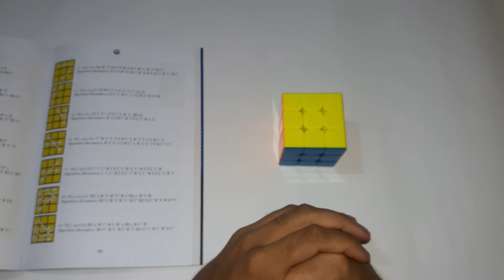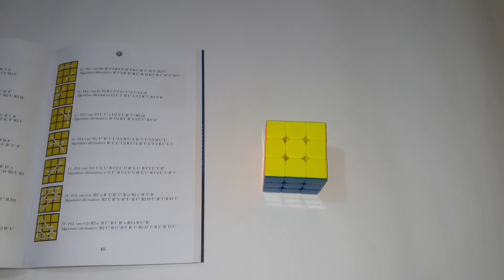Projeto Fridrich 119 - Vídeo 116/119 - PLL Caso G1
00:00 - Introdução
00:10 - PLL caso G1: R2’ u R’ U R’ U’ R u’ R2 y’ R’ U R
02:53 - Finalização